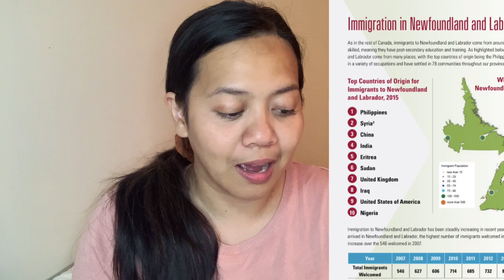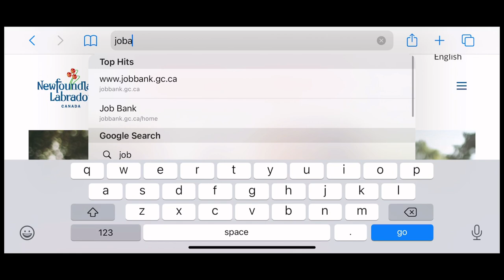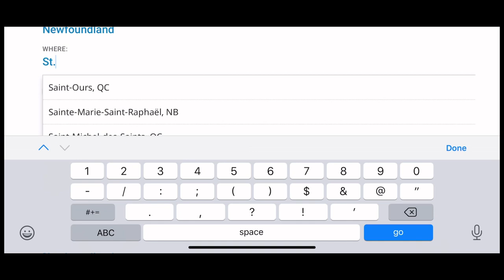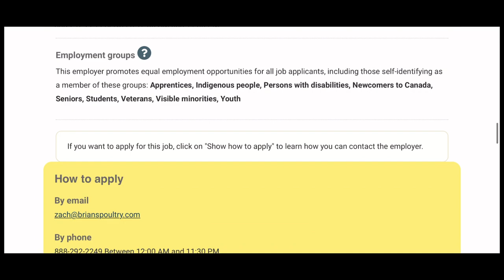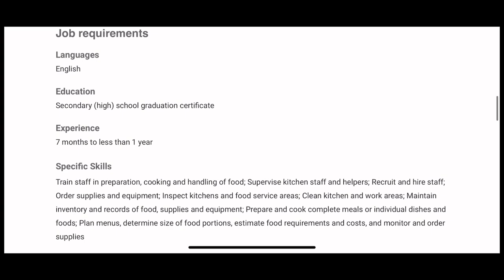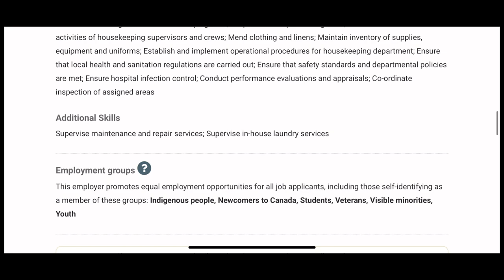How to Look for A Job in Newfoundland Outside of Canada | Job Bank | Apply directly to NL Employers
Tool: Job Bank